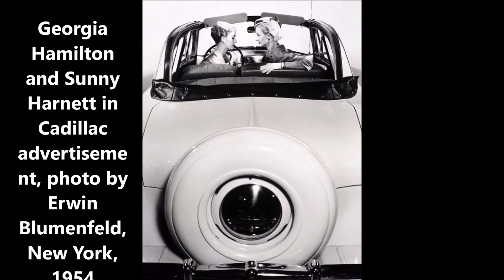Beautiful Vintage Photos of Models and Classic Cars From the 1950s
For as long as we can all remember two of man's favorite things have been cars and girls. Put them together and you have a guy's dream come true.